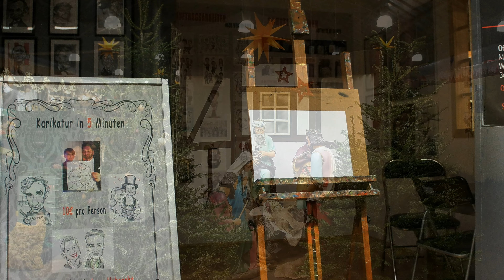Markthalle Kassel (Bitte für den Erhalt unterschreiben !)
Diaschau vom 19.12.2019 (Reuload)